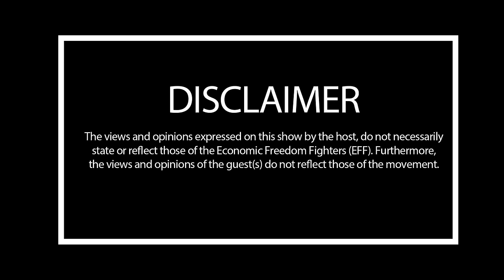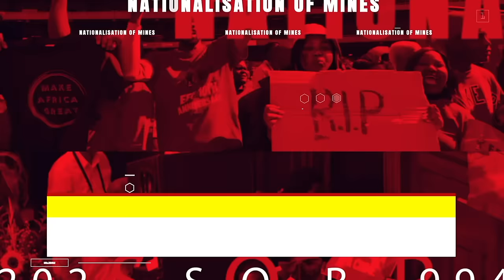EFF Podcast Episode 23| City of Ekurhuleni Speaker, Fighter Nthabiseng Tshivhenga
EFF Podcast Episode 23| City of Ekurhuleni Speaker, Fighter Nthabiseng Tshivhenga speaks on the City’s State of Affairs.

In this episode the speaker, Tshivhenga brings us up to speed on the latest developments from the City of Ekurhuleni Council. This follows the removal of the City’s Executive Mayor Sivuyile Ngodwana and dissolution of his Mayoral Committee, through a motion of no-confidence amid co-governance debacle. Fighter Tshivhenga emphatically gives an overview of the role that the EFF played in the City through the Speaker and the five former MMCs.